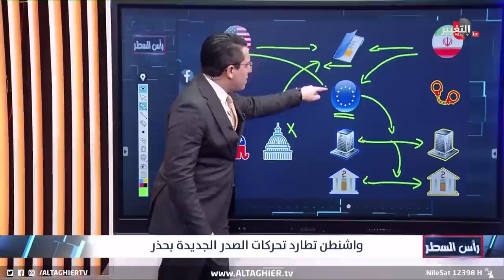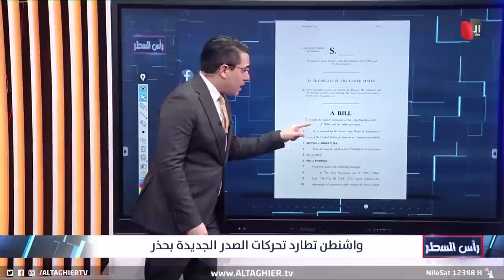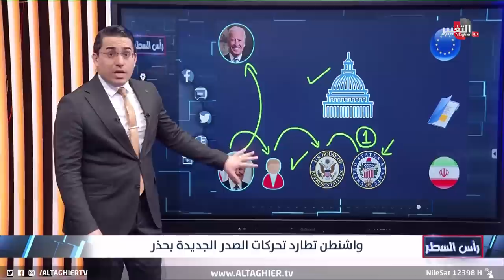سفير امريكي يكشف تحركات واشنطن نحو العراق !!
موقع قناة التغيير الفضائية الالكتروني